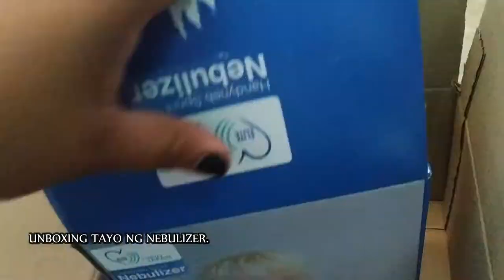VLOGMAS DAY 19-21 | FAIL LECHE FLAN | VLOG #700